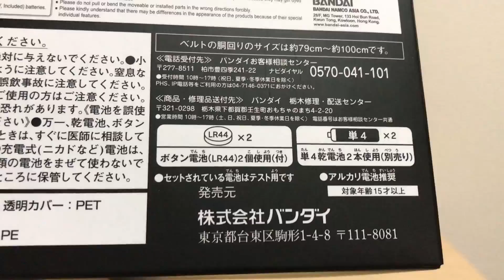仮面ライダーカブト CSM ホッパーゼクター レビュー 変身ベルト コンプリートセレクションモディフィケーション キックホッパー パンチホッパー kamen rider